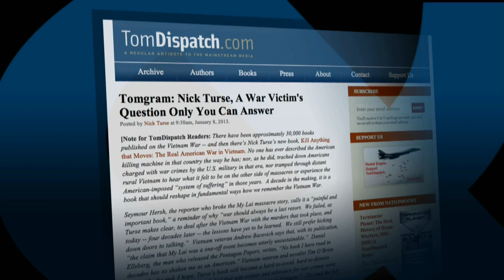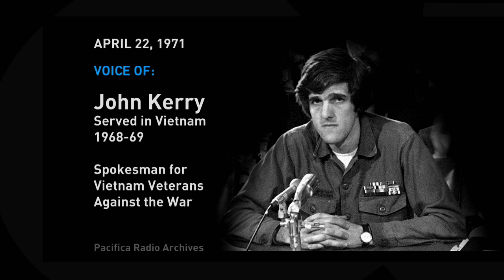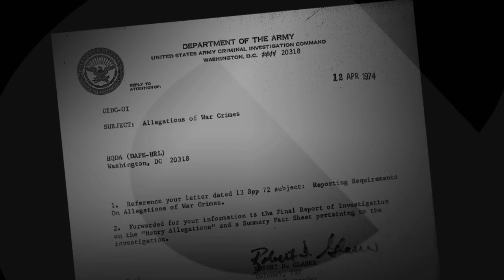Nick Turse Describes the Real Vietnam War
Journalist Nick Turse describes his unprecedented efforts to compile a complete and compelling account of the Vietnam War's horror as experienced by all sides, including innocent civilians who were sucked into its violent vortex.

Turse, who devoted 12 years to tracking down the true story of Vietnam, unlocked secret troves of documents, interviewed officials and veterans -- including many accused of war atrocities -- and traveled throughout the Vietnamese countryside talking with eyewitnesses to create his book, Kill Anything That Moves: The Real American War in Vietnam.

"American culture has never fully come to grips with Vietnam," Turse tells Bill, referring to "hidden and forbidden histories that just haven't been fully engaged."